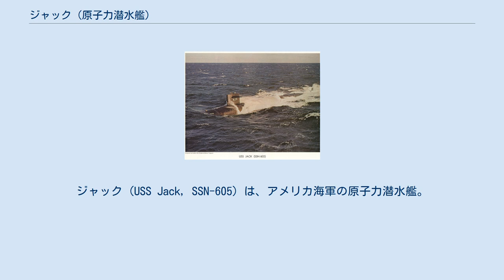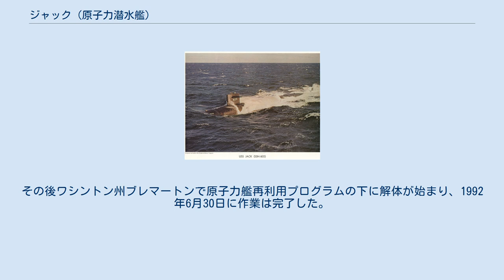ジャック (原子力潜水艦)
ジャック (USS Jack, SSN-605) は、アメリカ海軍の原子力潜水艦。
パーミット級原子力潜水艦の7番艦。
艦名は様々な魚の名であるジャックに因む。
 ジャックの建造は1959年3月13日にメイン州キタリーのポーツマス海軍造船所に発注され、1960年9月16日に起工する。
1963年4月24日にグローブス夫人（マンハッタン計画責任者レズリー・グローヴス中将の妻）によって命名、進水し、1967年3月31日に艦長ルイス・T・ウルバンツィク・ジュニア中佐の指揮下就役する。
 ジャックは、実験的に、減速ギアを介さずにタービンと推進シャフトを直結した直接駆動推進システムと2重反転プロペラを搭載したことにより姉妹艦より20フィート長い船体となったものの、かつて同様の機軸を実装した実験潜水艦アルバコアの場合とは異なり、期待されたほどの成果は上がらなかった。
 ジャックは1990年7月11日に退役し、同日除籍された。
その後ワシントン州ブレマートンで原子力艦再利用プログラムの下に解体が始まり、1992年6月30日に作業は完了した。